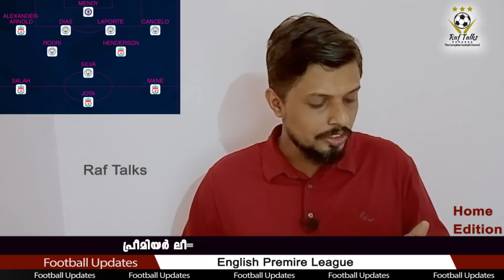പ്രീമിയർ ലീഗ്: ഈ സീസണിലെ ബെസ്റ്റ് ഇലവൻ | Football News